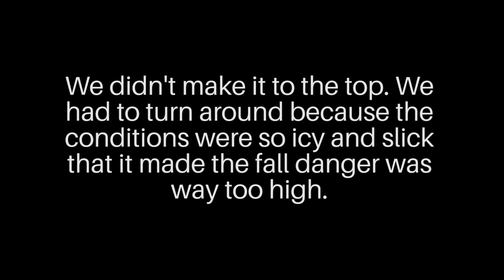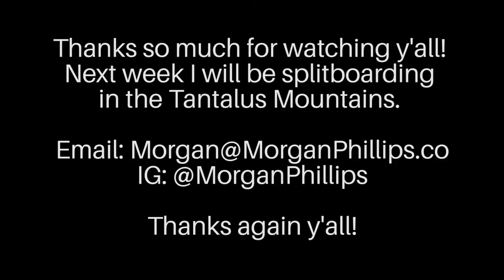Sometimes You Don't Make It to the Top...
...and that's ok. We set out to summit Weart but we didn't make it. Good times with friends made the whole thing worth it.

Instagrams

Will Biname: @WillBiname
Bruin Alexander: @BruinAlexander
Kai: @Kai.Mcd

Thanks y'all!